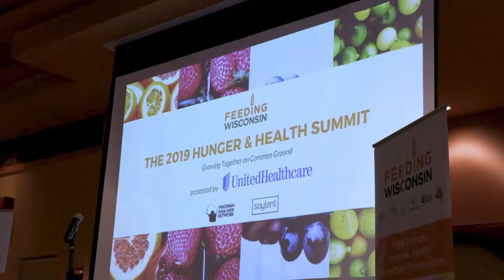H&H 2019 Session 1 March 25 (Monday Morning)